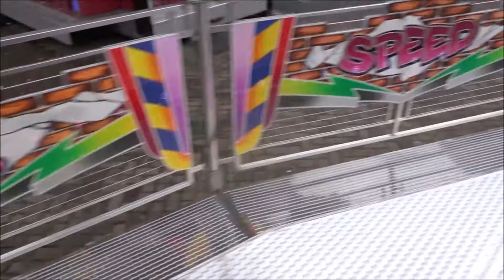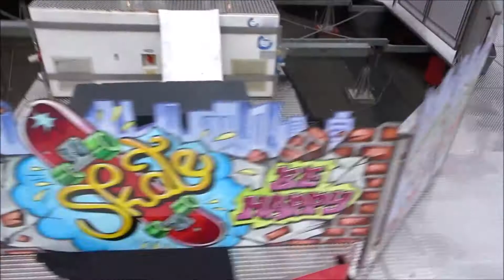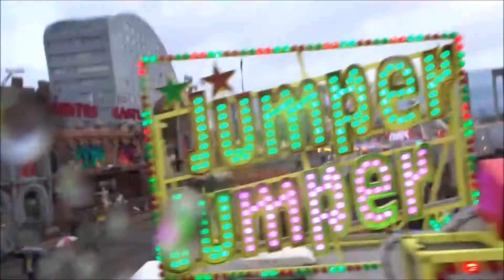onride skate jumper kermis breda najaar 22/10/2017